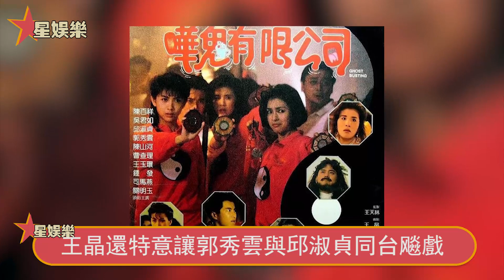紅過李連杰卻染上怪癖，妻子因此風月片越拍越上癮，58歲錢小豪現狀曝光令人唏噓#星娛樂#錢小豪#郭秀雲#邱倩鳴